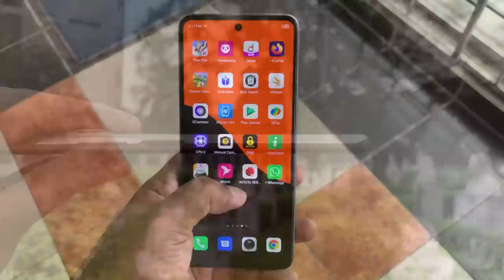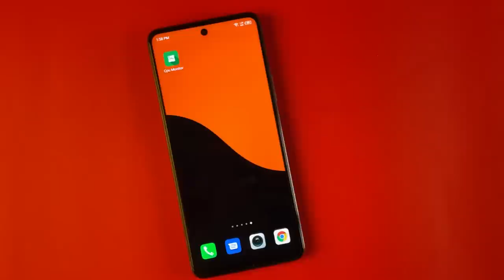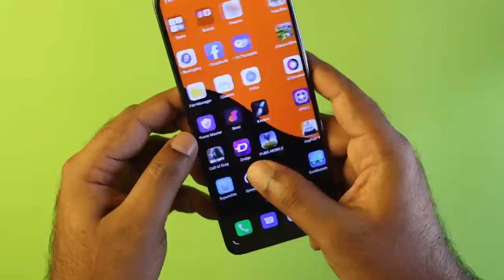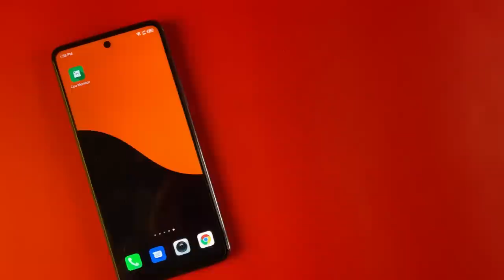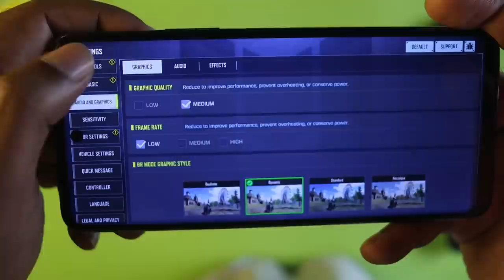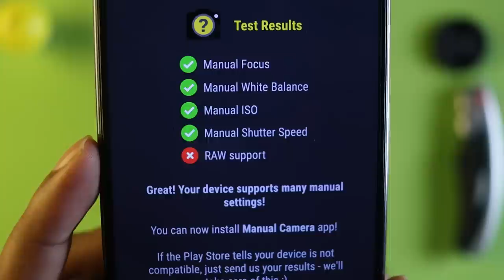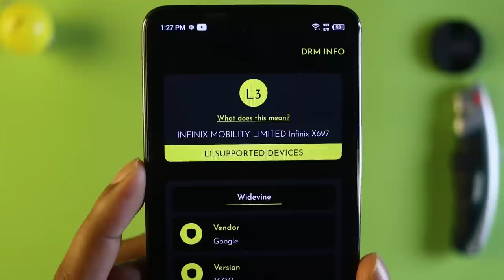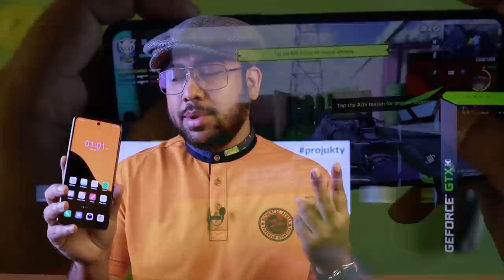Infinix Note 11 Pro Full Review! (Best Phone Around 20000)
In this video, I am going to show you Infinix Note 11 Pro Full Review in Bangla, and this is the Best Phone Under 20000!  You will also Infinix Note 11 Pro Performance & Gaming Test, including Infinix Note 11 Pro unboxing. I will let you know the Infinix Note 11 Pro Price in Bangladesh. You will also get a clear idea of the Infinix Note 11 Pro Camera Performance. And why this is the best budget smartphone under 20000 and also the best phone under 20000.

00:00 | Intro with Infinix Note 11 Pro Story
00:28 | Infinix Note 11 Pro Unboxing
00:50 | Infinix Note 11 Pro Design & Build Quality
01:13 | Infinix Note 11 Pro in Hand Feel
01:27 | Infinix Note 11 Pro Buttons & Ports
01:47 | Infinix Note 11 Pro Security Sensors
01:59 | Infinix Note 11 Pro Sound Quality
02:34 | Infinix Note 11 Pro Display Quality
03:34 | Infinix Note 11 Pro Network, Connectivity & Sensors
03:51 | Infinix Note 11 Pro Performance
04:12 | Infinix Note 11 Pro Price
04:22 | Infinix Note 11 Pro Test Scores
04:36 | Infinix Note 11 Pro Gaming Performance
05:25 | Infinix Note 11 Pro Heating
05:42 | Infinix Note 11 Pro Camera Performance
07:32 | Infinix Note 11 Pro Battery
07:55 | Infinix Note 11 Pro Operating System
08:10 | Infinix Note 11 Pro Cons (Lacking)
09:22 | Infinix Note 11 Pro Pros (Best Side)
11:04 | The End!